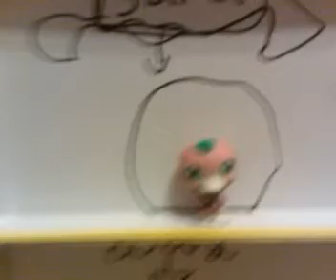My 4 LPS Custom Pets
do you like my new pets? my dad painted them.